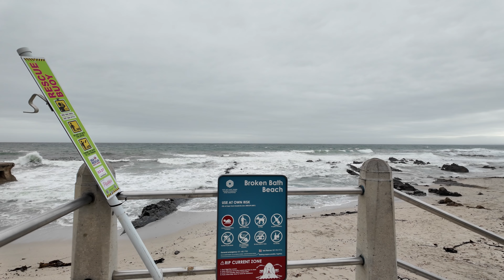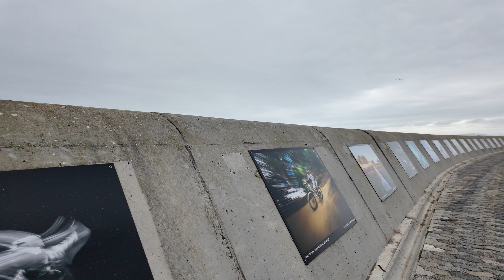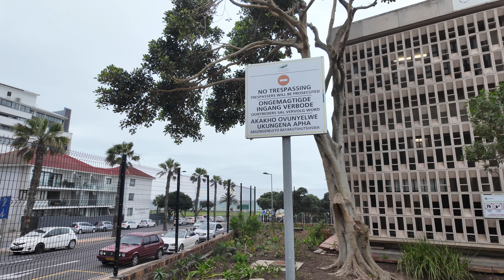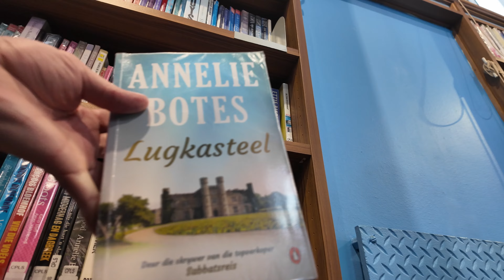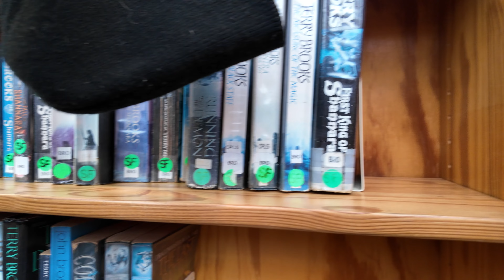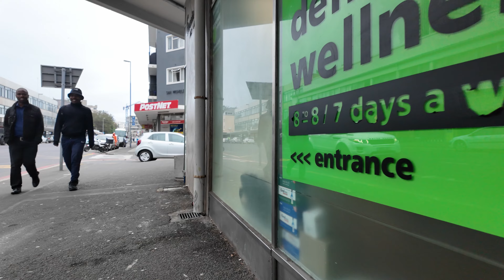🇿🇦 Cape Town: Where Hopes and Dreams Take a Stroll (Walk & Talk) 🚶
Join me as I take a leisurely walk along Cape Town's stunning Sea Point Promenade! In this video, I'll share my experience exploring this beautiful South African city, from the vibrant coastal atmosphere to the breathtaking views of the Atlantic Ocean and Table Mountain. 🌅

Whether you're curious about Cape Town or planning a trip yourself, discover what makes this city so special. Let's walk, relax, and soak in the incredible scenery together!